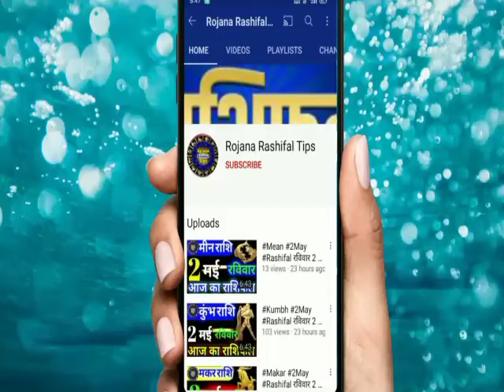10 मई सोमवार 2021 सिंह राशिफल बहुत कुछ खास बातें एक बार जरूर देखें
सिंह राशि 10 मई सोमवार बहुत कुछ खास बातें अगर आपकी भी राशि सिंह है तो एक बार जरूर देखें

Dainik_rashifal# daily_ horoscope
Rashi _singh _astrology
 Singh Rashifal video
 Aaj Kaisa rahega singh rashifal

सिंह राशिफल
10 मई कर्क राशि 2021
सिंह दैनिक राशिफल
डेली सिंह राशि
सिंह राशि का राशिफल
महा राशिफल
सिंह राशि का महाराशिफल
महा ज्योतिष राशिफल
वैदिक ज्योतिष
सिंह वैदिक ज्योतिष
वैदिक ज्योतिष सिंह राशि
सोमवार कर्क राशि

Singh Rashi 10May 2021
SinghRashi
aaj Ka singh Rashi
Singh Rashifal
mahajyotish rashifal
Singh Rojana rashifal
mahajyotish panchang
Vedic jyotish chenal
vaidik Jyoti singh Rashi
Singh vaidik jyotish